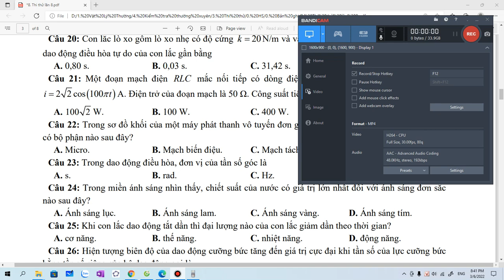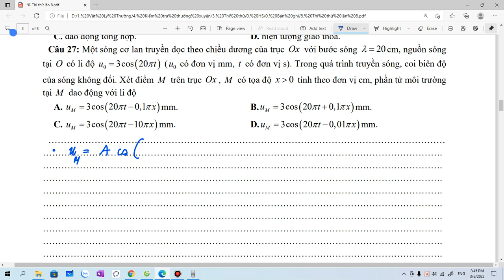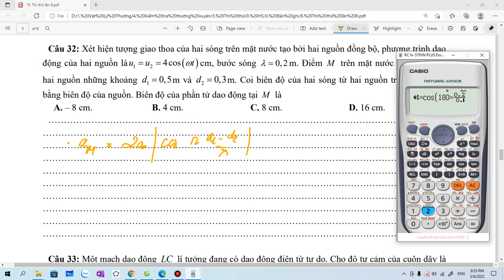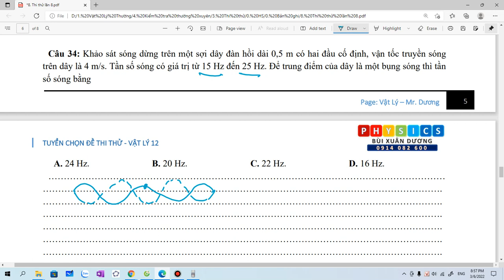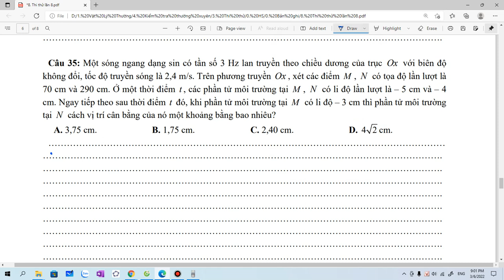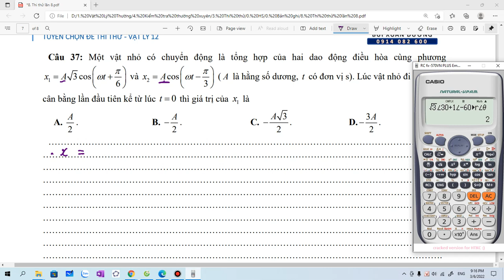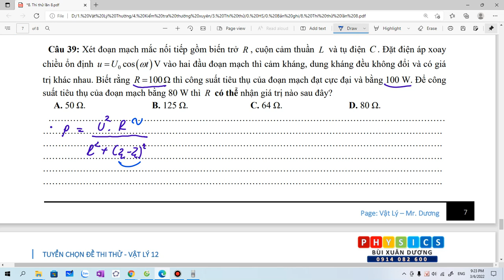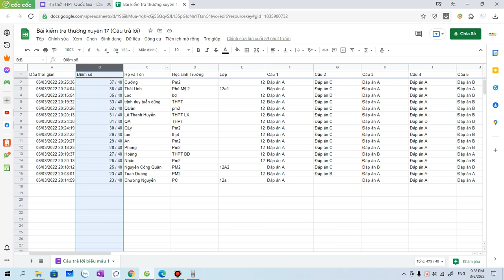Vật Lý 12: Thi thử lần thứ 8